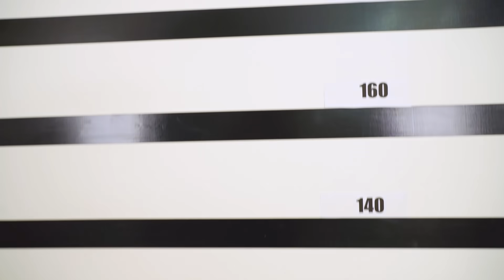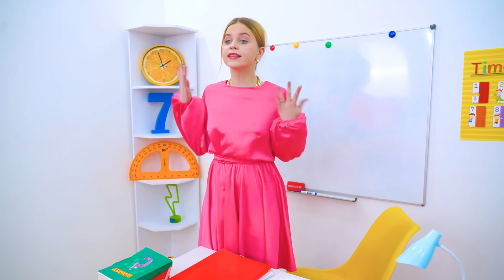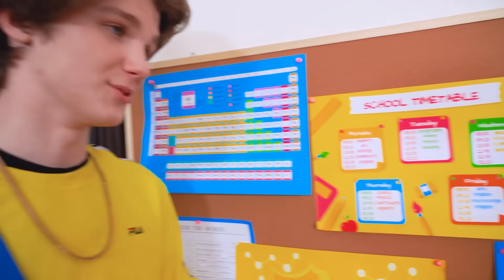صديقتي هي هارلي كوين! علاقات مذهلة مع صديقة بقوة خارقة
من قد يخاطر ببدء علاقة مع هارلي كوين؟ أحد ما كان شجاع للقيام بذلك، ولكن يبدو أنه لم يعلم ما الذي ينتظره في علاقة مع صديقة بقوة خارقة!